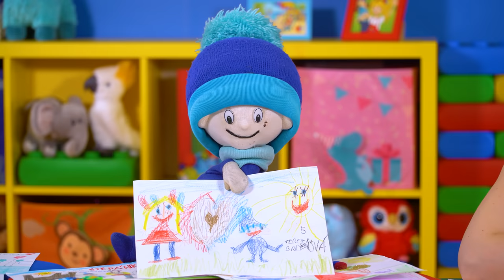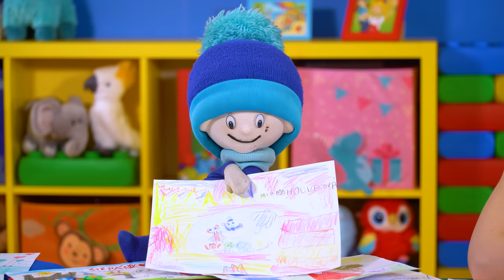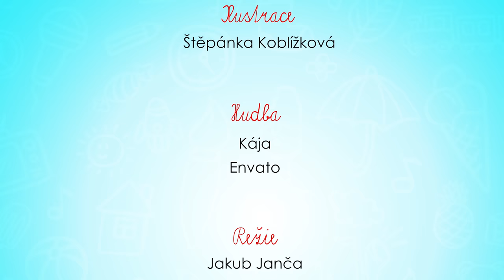☼ KÁJA A BAMBULÁČEK ☼ - Káju unesla jezinka!🌿